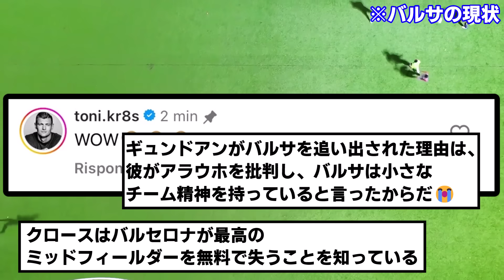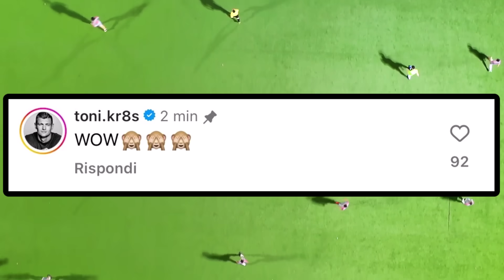【畜生】クロース、ギュンドアンのバルサフリー退団のニュースに一言wwwwww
荒らしは草